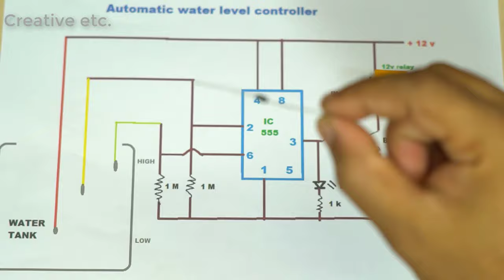DIY Automatic Water Pump Controller at home II Low cost II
Hi friends today I am going to show Automatic Water level Controller for your water tank at home .
It is very easy to make and low costing  You can control up to 1hp motor by it.